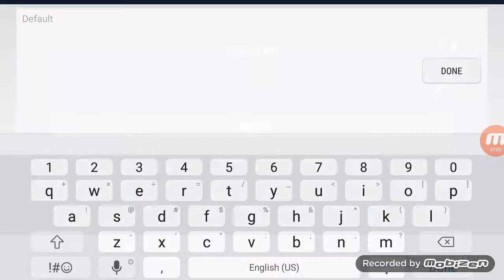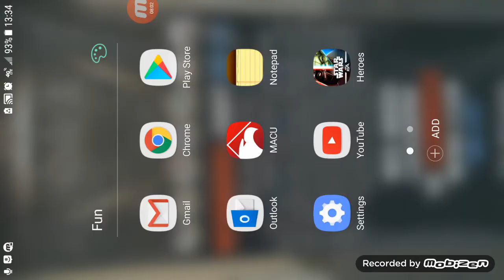SWGOH Ewok Flash Event Teir 1